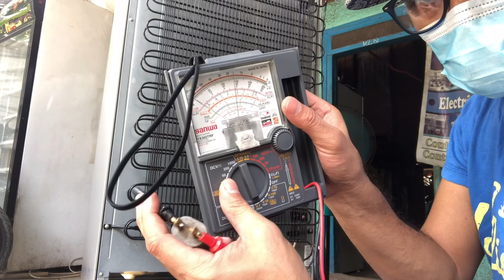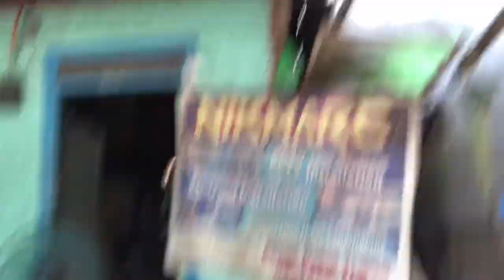Part 2’ Freezer grounded | rewiring and troubleshooting.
ito po yung link ng part 1
Grounded po ang unit na ito…

freezer not cooling enough
freezer not cooling but fridge is
freezer not cooling samsung
freezer not cooling compressor hot
freezer not cooling in hindi
freezer not cooling but light is on
freezer not cooling after power outage
freezer not cooling down
freezer not cooling at all
freezer not cooling after door left open
freezer not freezing after power outage
freezer not freezing after defrosting
freezer not freezing at top
freezer not freezing and leaking water
freezer not freezing and making clicking noise
deep freezer not cooling
the freezer stopped cooling
voltas deep freezer not cooling
haier deep freezer not cooling
frigidaire deep freezer not cooling
freezer not freezing bread
freezer not freezing beko
freezer not freezing but running
fridge not cooling but freezer works
refrigerator not cooling but freezer works
refrigerator not cooling but freezer is
freezer not freezing clicking noise
freezer not freezing compressor hot
freezer not freezing completely
freezer not freezing clicking
freezer not freezing ice cream
freezer not freezing ice cubes
freezer not freezing ice cream hard
freezer not cooling defrost
freezer not freezing defrost
fridge freezer not cooling down
samsung fridge freezer not cooling down
fridge not cooling but freezer does
freezer not cooling evaporator fan
freezer not cooling evenly
freezer not freezing everything
freezer not freezing evenly
samsung freezer not cooling enough
lg freezer not cooling enough
fridge freezer not cooling enough
g e freezer not freezing
freezer not freezing food
freezer not freezing frigidaire
refrigerator not cooling freezer frosting up
fridge not cooling freezer works
fridge not cooling freezer ok
fridge not cooling freezer is
freezer not freezing too full
samsung freezer not freezing food
f&p freezer not freezing
freezer not freezing ge
freezer not freezing in garage
fridge and freezer not cooling ge
ge freezer not cooling
ge freezer not cooling enough
godrej freezer not cooling
gibson freezer not cooling
gfe29hsdass freezer not cooling
lg freezer not cooling
lg refrigerator not cooling freezer working
lg refrigerator freezer not cooling
lg bottom freezer not cooling
lg fridge and freezer not cooling enough
lg refrigerator not cooling freezer ok
freezer not freezing hotpoint
refrigerator not cooling freezer has frost
fridge freezer not cooling hotpoint
refrigerator not cooling and freezer has ice
refrigerator not cooling but freezer has frost
freezer not freezing in hot weather
freezer not freezing ice
freezer not freezing ice build up
refrigerator not cooling but freezer is fine
fridge not cooling but freezer is fine
freezer not freezing kenmore
kitchenaid freezer not freezing
refrigerator and freezer not cooling kenmore
kenmore freezer not cooling
fridge not cooling but freezer works kenmore
krmf706ess freezer not cooling
kic freezer not cooling
freezer keeps not cooling
freezer not cooling lg
freezer not cooling like it should
freezer not freezing lg
freezer not freezing leaking water
fridge and freezer not cooling lg
fridge not cooling after freezer left open
lg freezer cooling but not freezing
freezer not freezing meat
freezer not freezing maytag
freezer not freezing making noise
freezer not freezing my food
freezer not cooling after moving
freezer not freezing or making ice
freezer not freezing after moving
my freezer not cooling
why is my freezer not cooling properly
my lg freezer is not cooling
my deep freezer is not cooling
my samsung freezer is not cooling
my frigidaire upright freezer not cooling
my fridge freezer is not cooling
my chest freezer is not cooling
new samsung freezer not cooling
refrigerator not cooling freezer not freezing
fridge not cooling freezer not freezing
new fridge not cooling but freezer works
brand new samsung freezer not cooling
new samsung refrigerator freezer not cooling
freezer not freezing on top shelf
freezer not freezing on samsung
refrigerator not cooling freezer ok
freezer not freezing or cooling
lg freezer not freezing or making ice
freezer not freezing refrigerator ok
freezer not cooling properly
freezer not freezing properly
freezer not freezing popsicles
deep freezer not cooling properly
frigidaire freezer not cooling properly
fridge freezer not cooling properly
samsung freezer not cooling properly
freezer not quite freezing
hotpoint quadrio fridge freezer not cooling
freezer not cooling refrigerator fine
freezer not freezing reddit
freezer not freezing rimworld
freezer not freezing repair
samsung freezer not cooling reset
refrigerator not cooling freezer works
freezer not freezing sometimes
freezer not freezing solid
fridge stopped cooling freezer still works
freezer not freezing top shelf
refrigerator not cooling but freezer still works
fridge and freezer not cooling samsung
fridge not cooling but freezer still works
freezer not cooling to zero